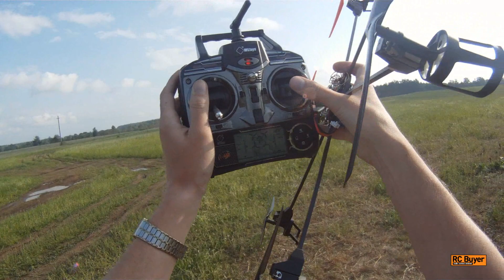Гексакоптер Wltoys V323, первый полет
Аккум бОльшей емкости
Доп. аккум